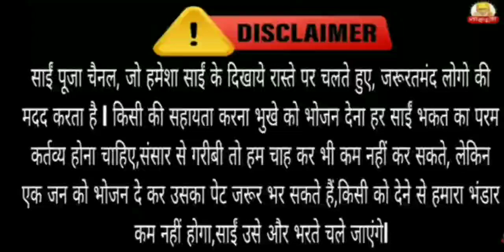मैने पीले कपड़े में ये एक चीज बांध कर संकल्प लिया-बाबा ने इच्छा पूर्ण कर दी -अनुभव#SaiPoojaChannel